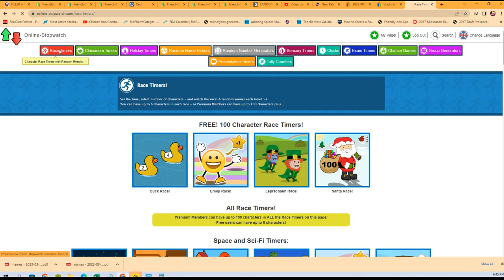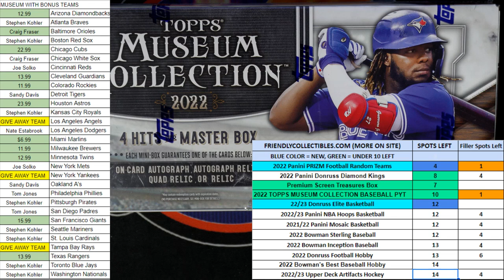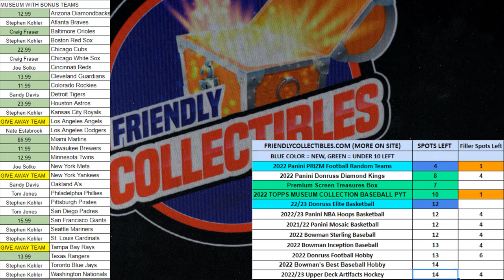MUSEUM Baseball FILLER ID 22TMUSBBPYT472